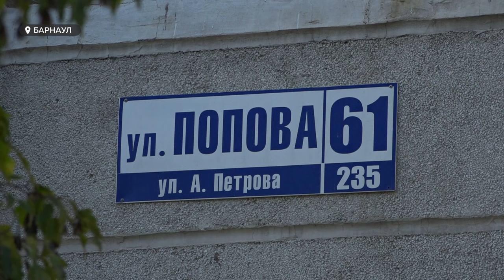В Барнауле завелся стрелок, который целится по автомобилям и живым мишеням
В Барнауле орудует стрелок. Чаще всего он наносит урон автомобилям, которые стоят на парковке одного из домов. Однако жители многоэтажки утверждают, что были очевидцами попыток стрельбы по живым мишеням - птицам и даже людям. Подробности в сюжете.